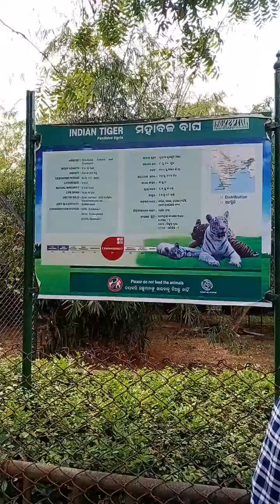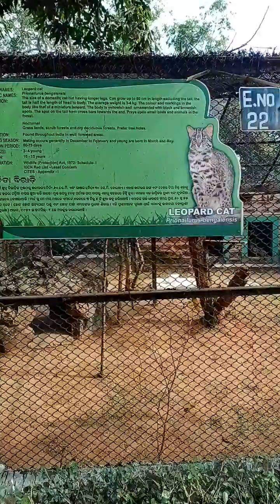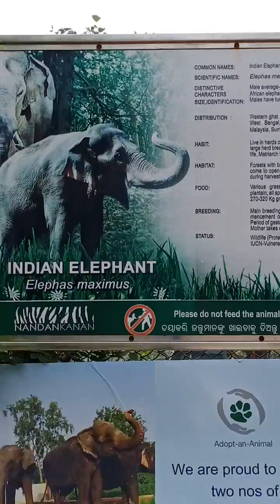NANDANKANAN visit to us PART-3 👍👍👍👍👍👍👍👍👍👍👍👍 channel SUBSCRIBE, LIKE, SHARE 🙏🙏🙏🙏🙏🙏🙏🙏🙏🙏🙏🙏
NANDANKANAN visit us PART-3👍👍👍👍
This video is very enjoying .